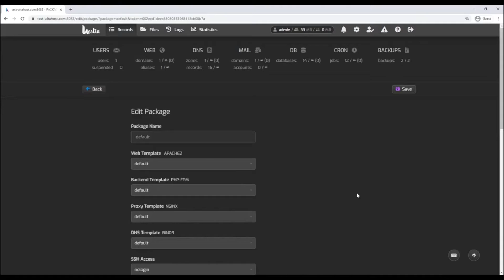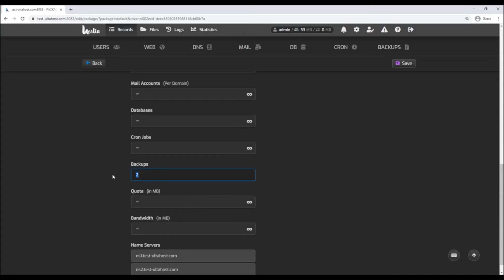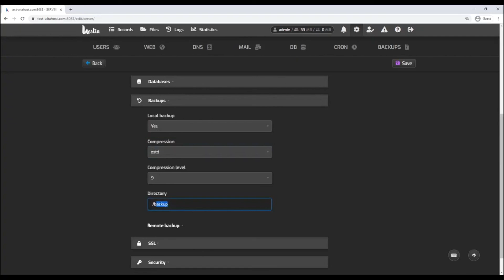Hestia CP Backups set quantity, create, delete, download, settings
This video offers an explanation of how to set Backups quantity, create, delete, download, settings on HestiaCP.

and settle your online life
Click on the live support button if you need any extra information.